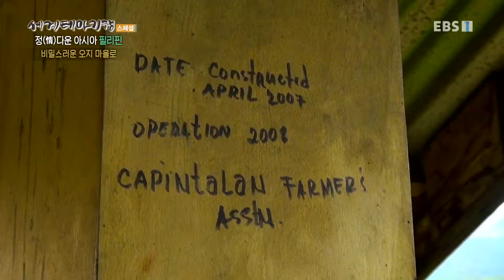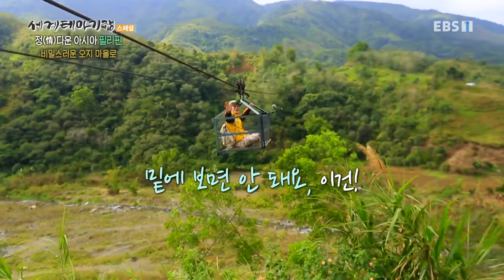세계테마기행 - Themes Around the World_정다운 아시아- 신비한 필리핀_#002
공식 홈페이지 정다운 아시아- 신비한 필리핀,

필리핀 루손섬,피나투보산,아에타족,화산지대,타가이타이,라이스테라스,바나웨,타알 화산,마비니,바다속 풍경,